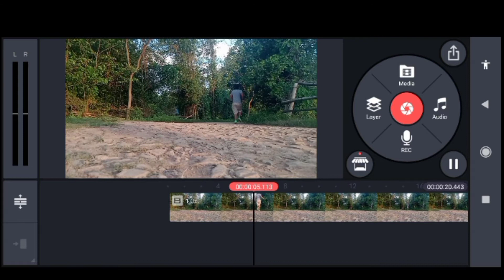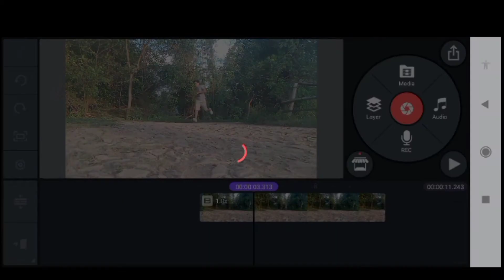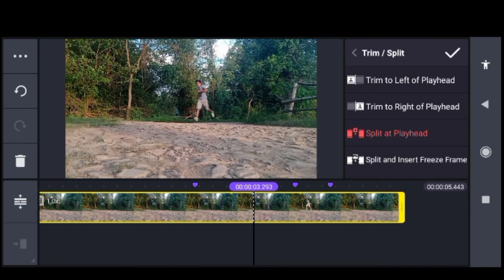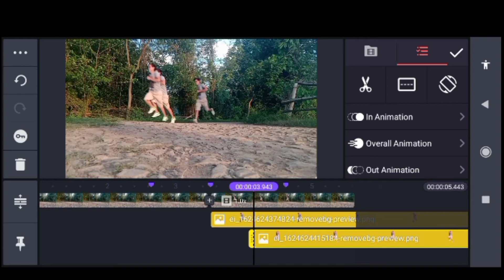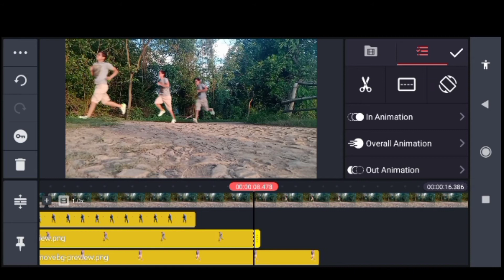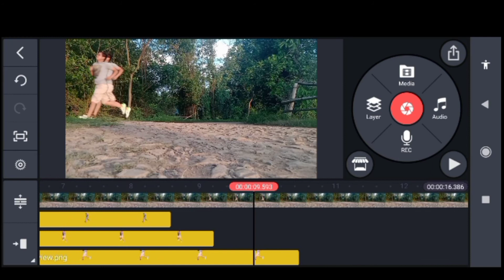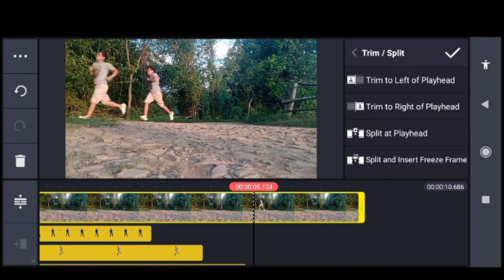tutorial,Professional Freeze Frame Clone Effect in Kinemaster | Kinemaster Video Editing Tutorial